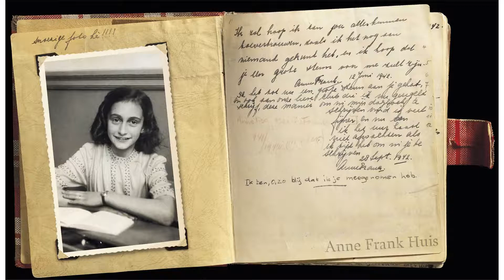Amsterdam 2019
Description